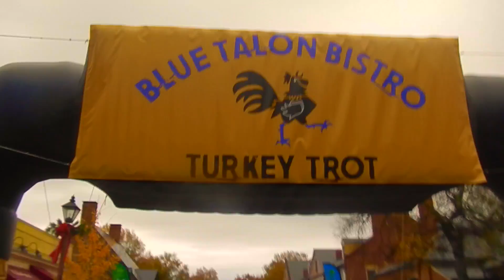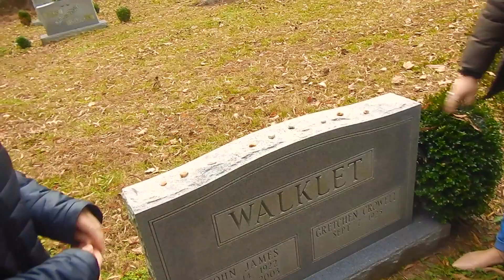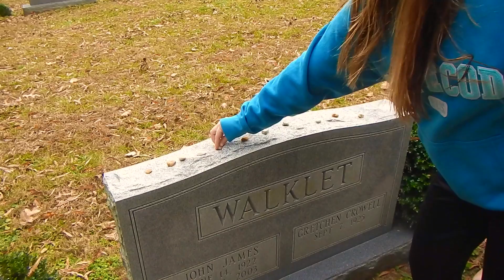THANKSGIVING 2016-GIVING THANKS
Giving thanks for my family.